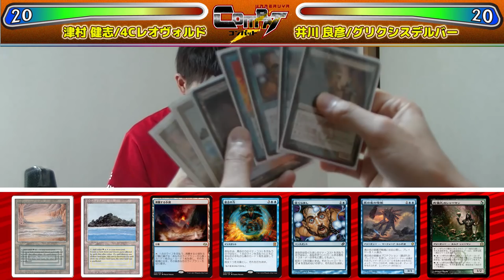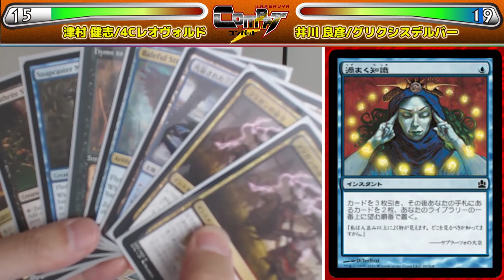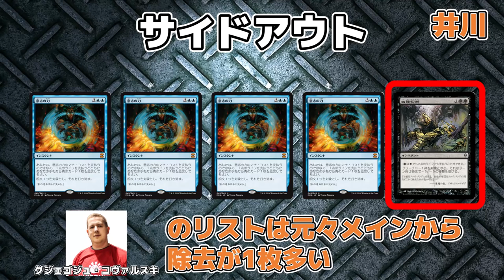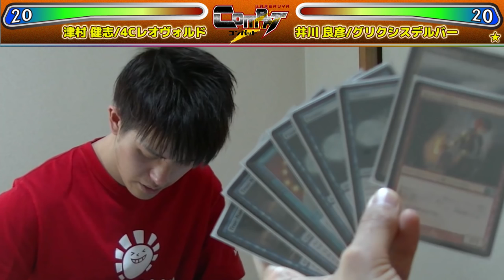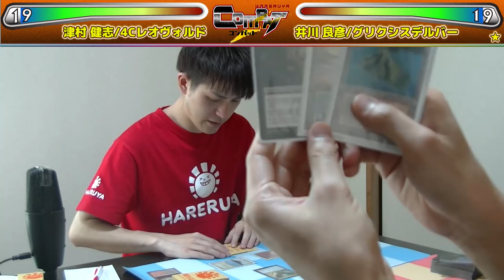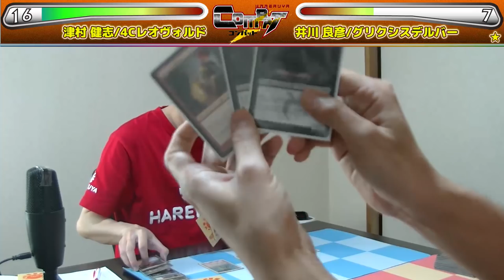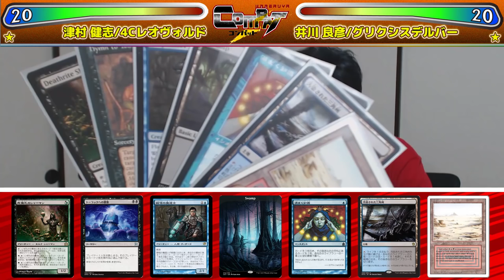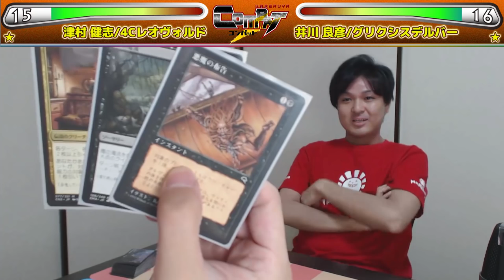【MTG】プロフェッショナル -レガシーの流儀- HareruyaCOMBAT vol.48 -津村 健志 vs.井川 良彦-【対戦動画】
第48回はHareruya Prosの
津村 健志と井川 良彦 が
レガシーで対戦します。